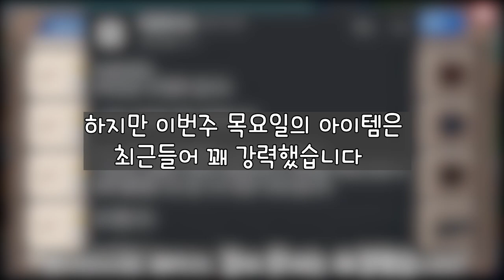[드래곤빌리지] 이번주 방랑상인으로 역대급 드래곤을 얻었습니다..